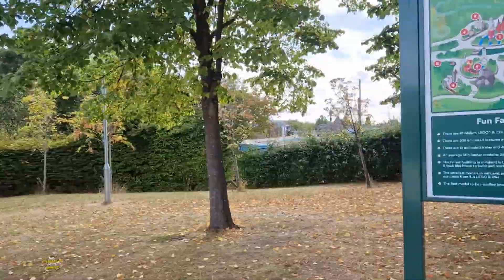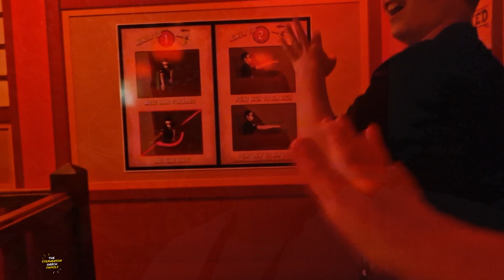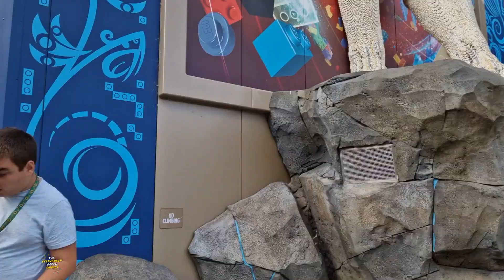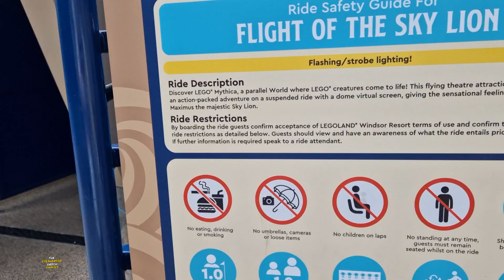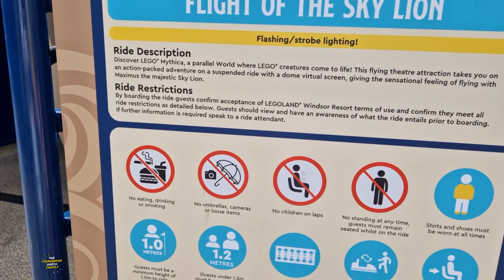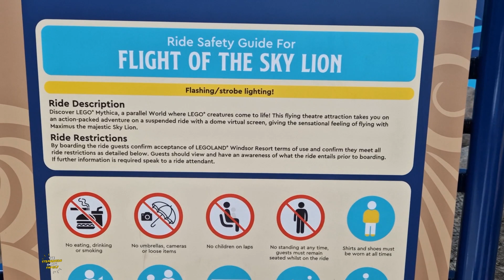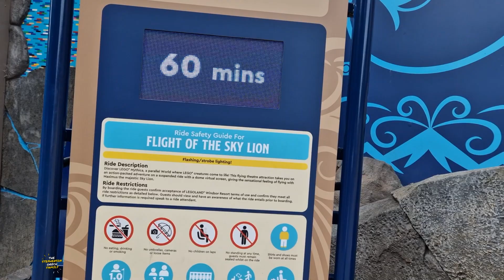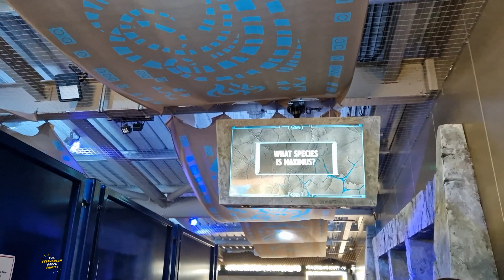Chaos At Legoland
On Today's Vlog well you know when NOT to make a trip to Legoland a Bank Holiday, Short Staffed and all of the mobile catering areas and refillable drinks machines all shut.

Previous Songs,
Wildflowers - Stay For A Little While